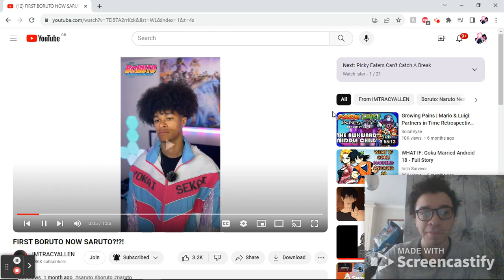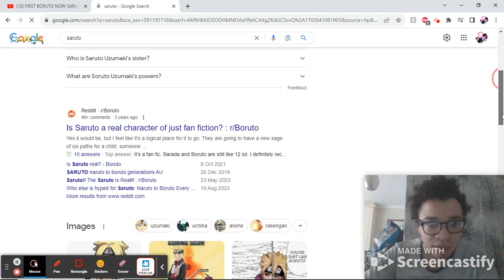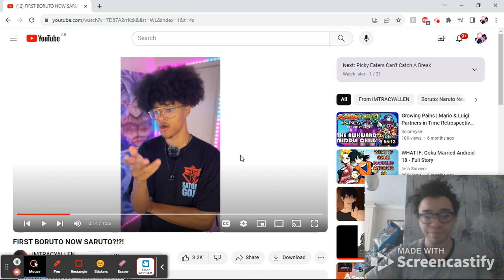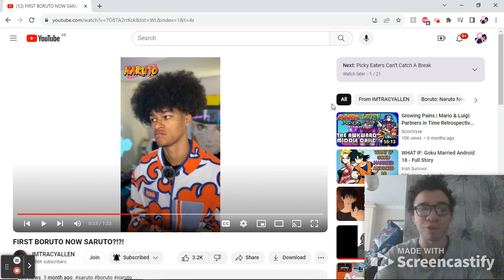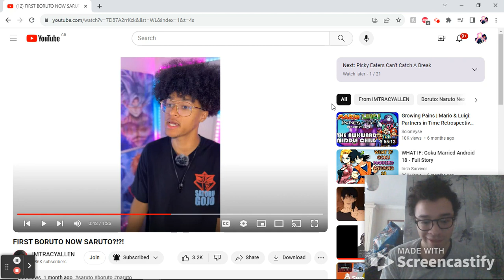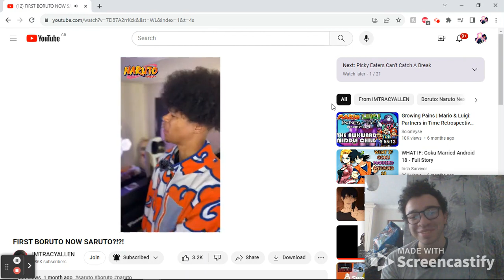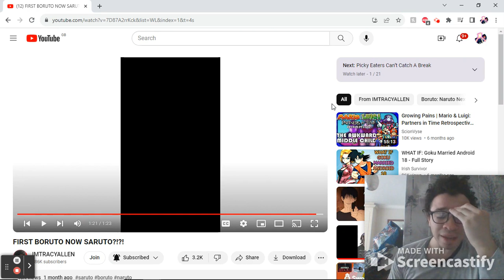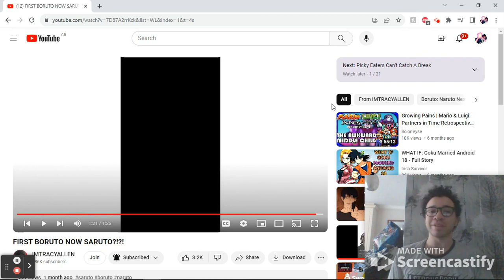FIRST BORUTO NOW SARUTO?!?! reaction video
WTF is this shit. Why are they fucking this up when they literally have the blueprints!? Nobody gives a fuck about the spawn of Boruto.